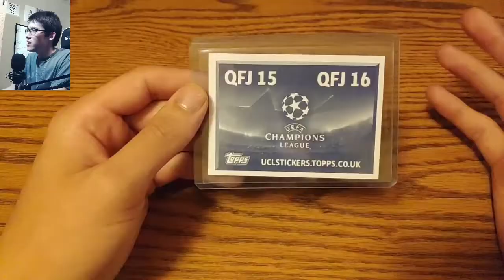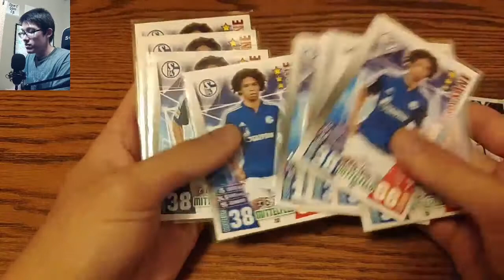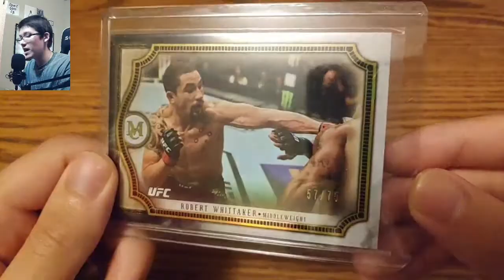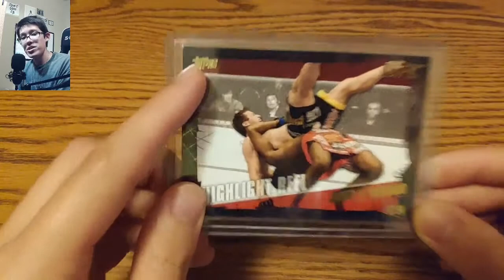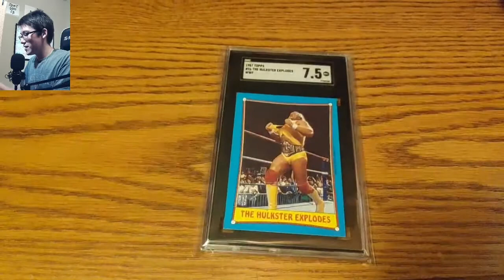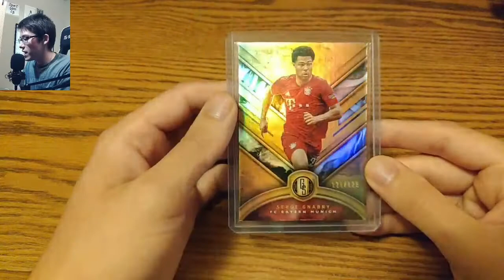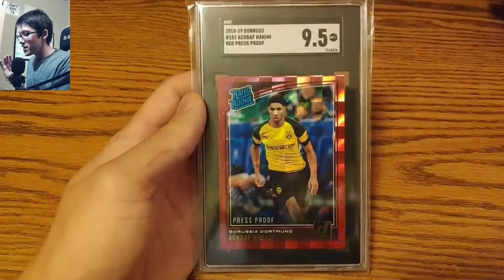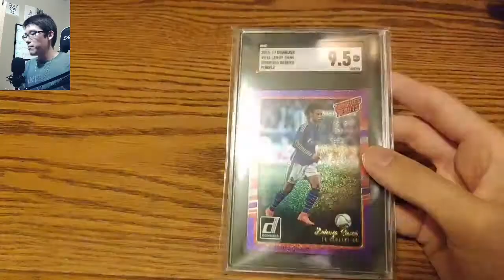You might have not seen this type of sports card MAILDAY before..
I finally have a mailday!

This has been a long time coming. For awhile I didn't want to do maildays for different reasons. But thanks to Lord God's will now I feel more comfortable showing what I buy. My time in the sports card world is in question so I'm enjoying every second of my sports card business and video making as I possibly can.

Trust in the Lord and Savior Jesus Christ, not man!

Thank you so much subscribers, family, friends, and great people in the hobby for all the support!